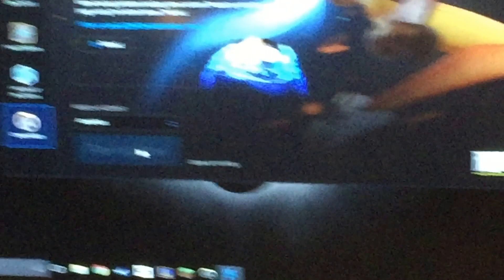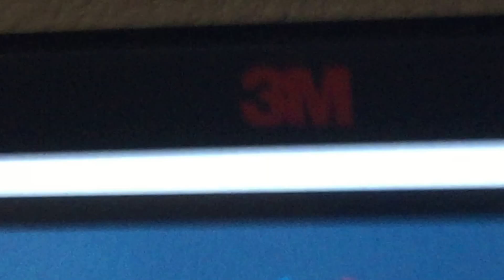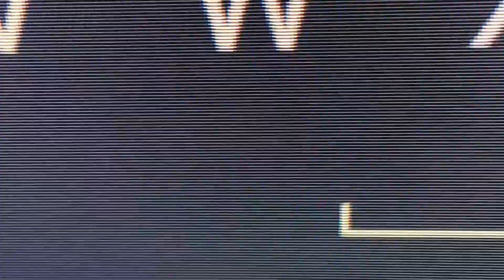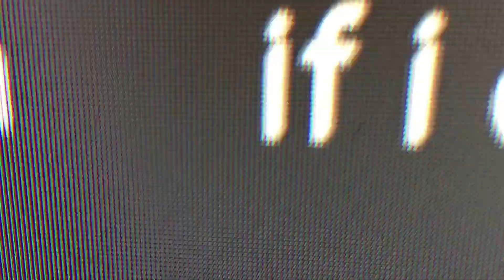Goofing off hardcore